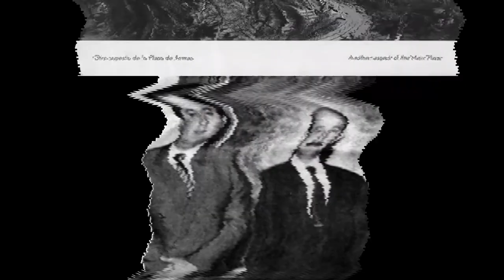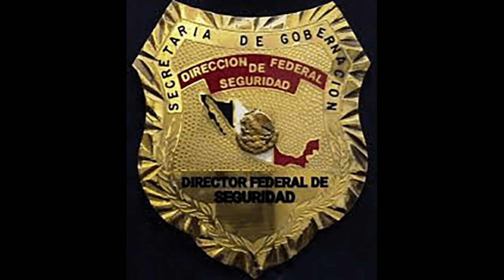Juan Nepomuceno Guerra- La historia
Esta es una miniserie dedicada a este grupo, misma que sus orígenes vienen desde muchos años antes de lo que creemos, con la creación de la misma "empresa" que los acogió.